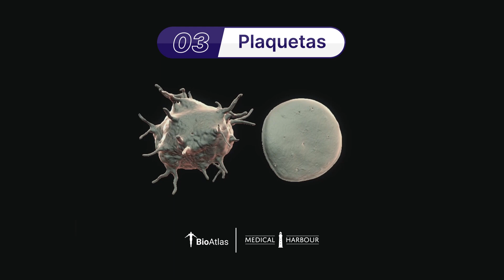Células Sanguíneas | Citologia | BioAtlas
Citologia Hoje, vamos falar sobre o nosso sangue!

Você sabia que o sangue possui vários tipos de células diferentes? Com as imagens interativas do BioAtlas, nós produzimos este vídeo, e mostramos os tipos de células sanguíneas:

- Eritócitos (hemácias ou glóbulos vermelhos): fazem o transporte de O2 e CO2 no corpo
- Leucócitos (glóbulos brancos): responsáveis pela defesa do organismo
- Plaquetas: ajudam na coagulação

✅ Torne as aulas da sua Instituição mais interativas com o BioAtlas. O acesso é feito de maneira simples, por meio do navegador Web de sua preferência! Fale com o nosso time e agende já a sua demonstração gratuita → thebioatlas.com